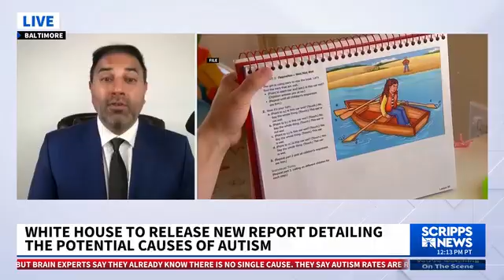Tylenol, Autism and Leucovorin- What Does The Science Say?